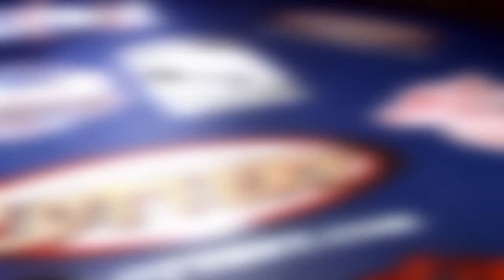Kocanda vs Hoefling